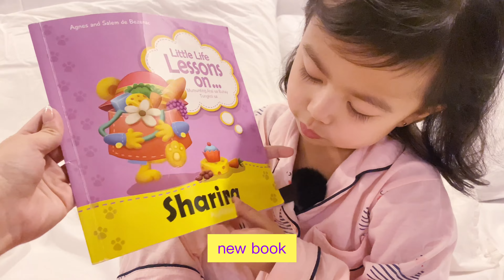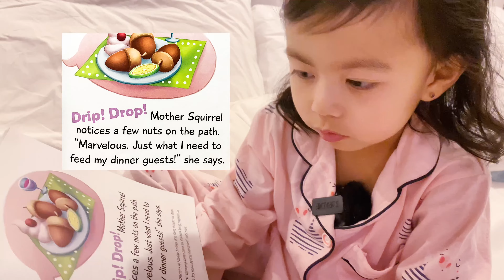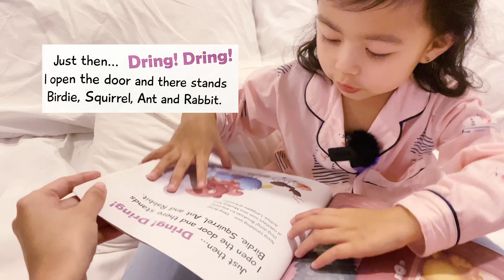V's NIGHT ROUTINE